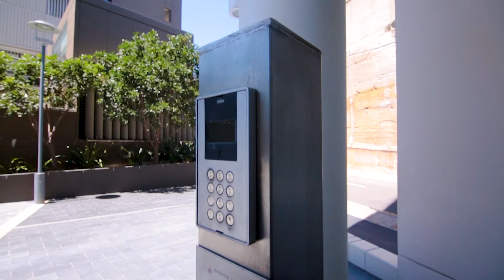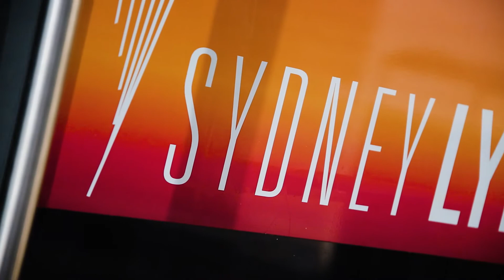'Sugardock' 6D/4 Distillery Drive, Pyrmont